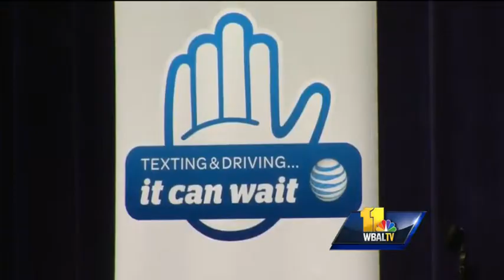Wieters delivers important message to school students